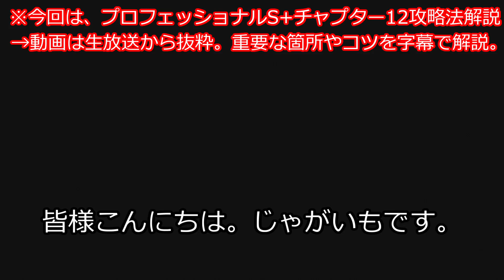【バイオハザードRE4】プロフェッショナル（ハードコア） S+ 安定攻略法解説！Chapter12クリアのコツをご紹介。Resident Evil 4 Remake Professional S+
PS5版バイオRE4の最高難易度プロフェッショナル（ハードコア） S+ 安定攻略法解説動画です！この動画を観れば、きっとS+でクリアできると思います。個人的に最適解というか、安定していると思います。

今回の動画が、少しでも皆様の参考になりましたら幸いです。

※ハードコアS+とプロフェッショナルS+の動きは完全に一緒です。セーブ回数が少なくなってるだけなので、ハードコアS+攻略中の方も参考になると思います。

※初プレイなので多少ミスしていますが許してください。反面教師にしてください。

※今回の章は簡単なのでセーブ抜き推奨です。11章クラウザー戦手前でセーブしたら絶対セーブ抜きしましょう。ただ、11章セーブ回数1回なら、セーブしてもOKです。

This is Resident Evil 4 Remake Professional S+ full gameplay walkthrough.so  I hope you enjoy it:)

グッズも販売しております。よければご購入よろしくお願いいたします。

※月額290円からこのチャンネルを支援することができます。負担にならない範囲で、あくまで気持ちとして支援して頂けますと、ありがたいです。動画投稿の励みになります！